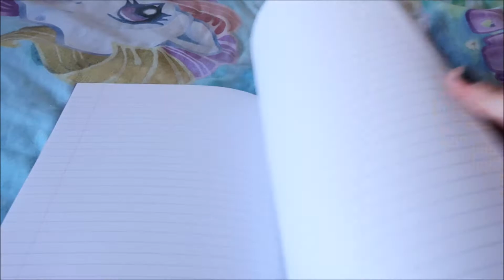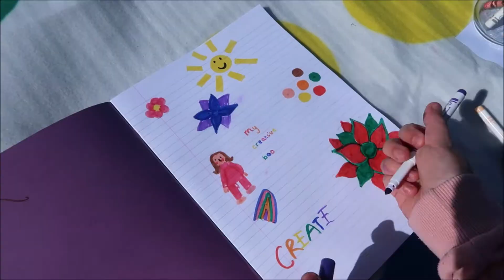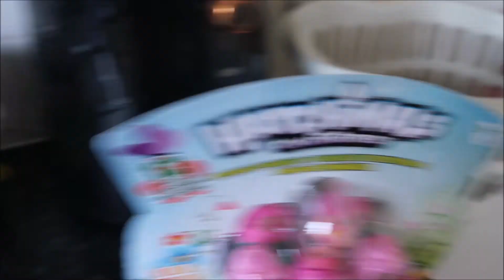SPRING CLEAN | VLOG 1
Spring Cleaning | Vlog 1